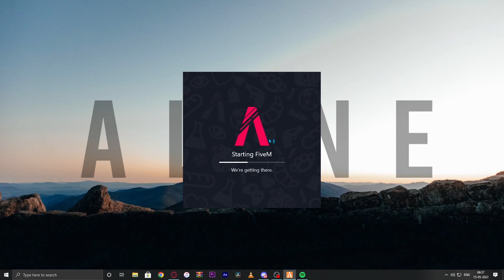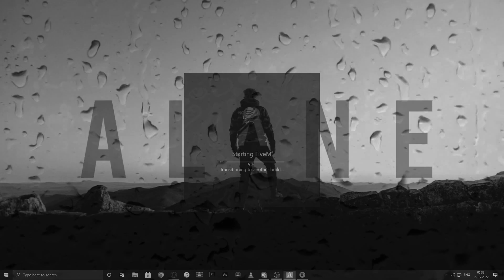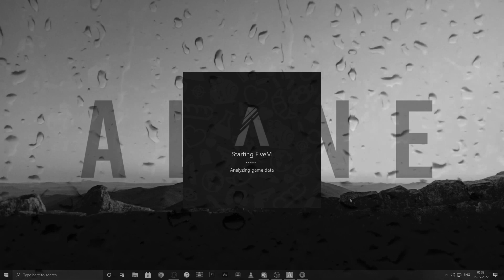ELITEX 3.O PROMO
ELITEX 3.0 COMING FAST WITH VERI UPDATE

BY - N A N D H U